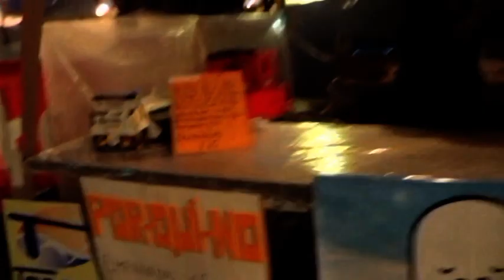Fiesta de la empanada costera Santa Elena enero 2024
Para aquellos que no entiendan lo que es cultura, la fiesta de la empanada costera en Santa Elena partido de Mar Chiquita, es un ejemplo si por lo menos la comparamos con la fiesta de los 150 años de Mar del Plata. Esa es una fiesta auténtica, de su gente que además gana dinero y se dona a escuelas de la zona. Eso no se puede medir en dinero, eso solo se puede vivir. Al final una perlita de la segunda fiesta